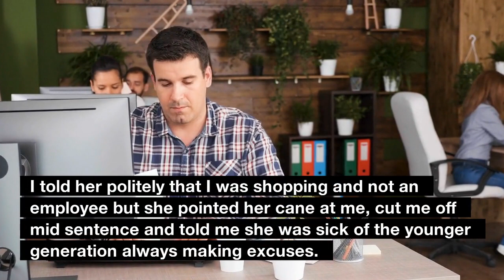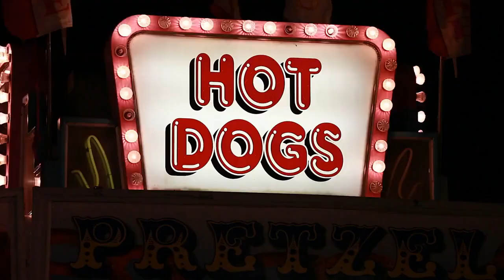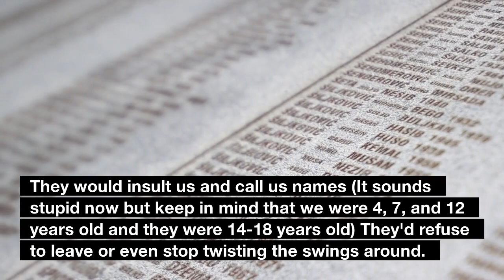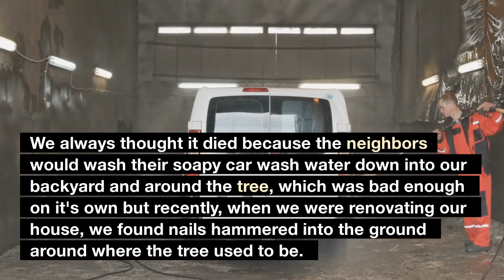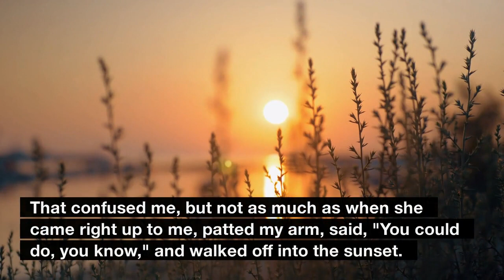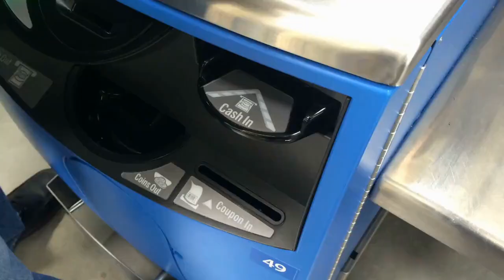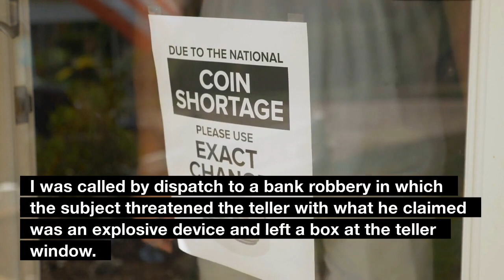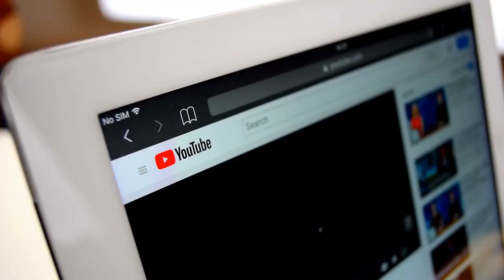Neighbor Repeatedly Trespasses & Kills Tree On My Private Property!